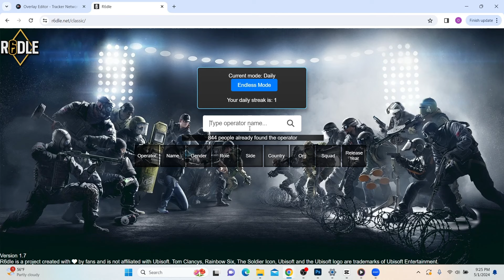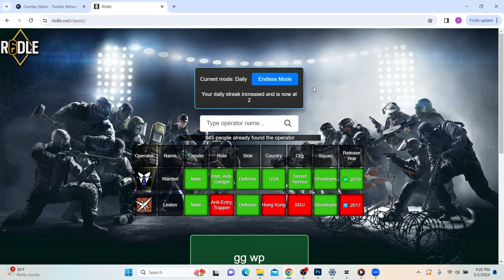Melusi Is Actually a Really Fun Defender... (Rainbow 6 Siege Copper to Champion 30)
Today is episode 30 of the copper to champion series and I just want to take a moment to thank all of you guys for supporting me. You guys are the best, today we try out some new defenders since lesion is getting the nerf. I thought might as well give some other ops some love. We also finally maxed out the battle pass so stick around until the end to see what we used our bravo token on and, as always thanks for the support and enjoy the video !